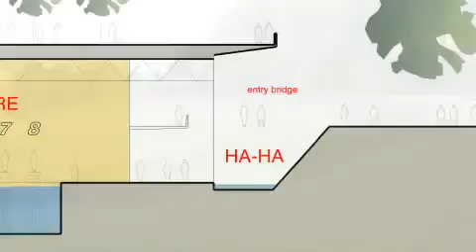Grangegorman Masterplan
The development of the 73-acre Grangegorman site that will provide a new home for the Dublin Institute of Technology represents the single largest educational project in the history of the state. Provisions being made for it are so large that they are included within the National Development Plan.